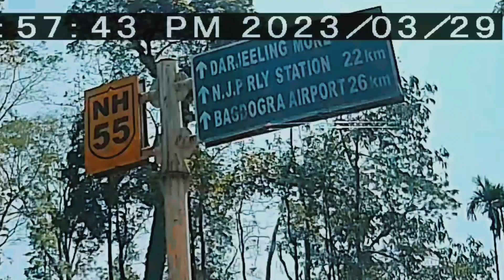Most Dangerous Road of North Bengal | Shortest road , Ahaldara to Ghoom | TATA TIGOR | Die to drive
Car drive in North Bengal in most dangerous road.
Crossed 'n' number of hairpin bend. Some of them were really steep.
There was no proper road. Path build with boulders.
We had to get down from Car and put aside those boulders to clear up the road.
We took Lat-mahaldiram Rd. This is a connecting road from Ahaldara gate to Ghoom.
Later on we diverted from main stream of road. After that, we went to hillcart road to reach Siliguri. However, our initial aim was to reach Ghoom and thereafter Siliguri via Mirik.

Complete journey has been given the video.

Sittong to Siliguri by car in a most dangerous hill road